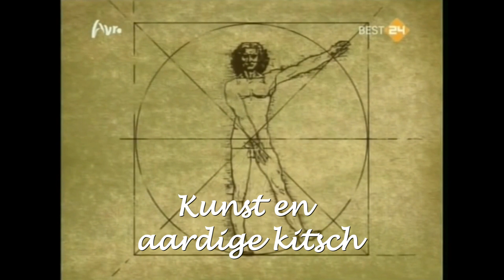Kunst of toch niet?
KBO Mill organiseerde onlangs een middag waar men hun eigen kunstwerken kon laten zien en laten bepalen of het echte waardevolle kunst was of het geen enkele financiële waarde had.

Toon Willems maakte van deze bijeenkomst opnames voor Omroep Land van Cuijk.